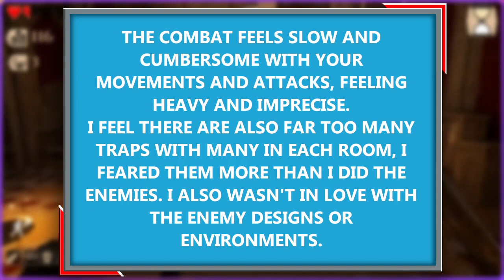First30 - City of Brass - First Impressions & Gameplay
My first 30 minutes playing City of Brass and closing thoughts. Giving you a good look at the mechanics and game play to inform your purchasing decision.